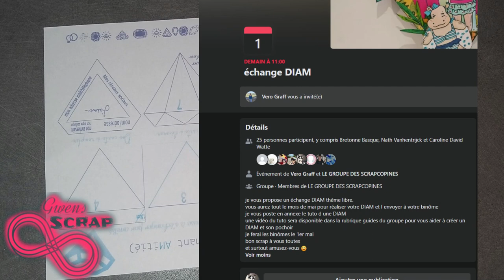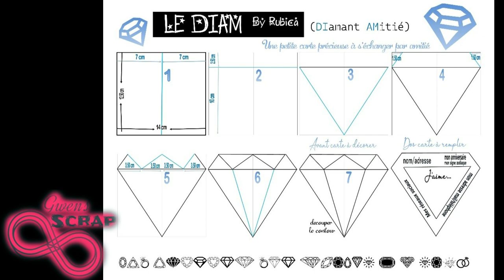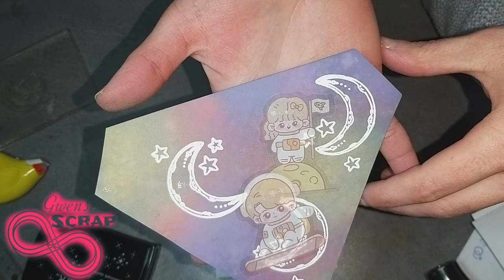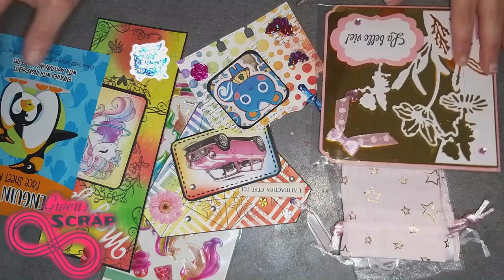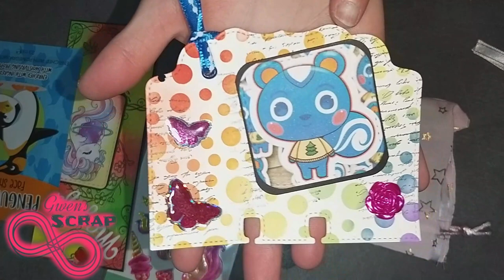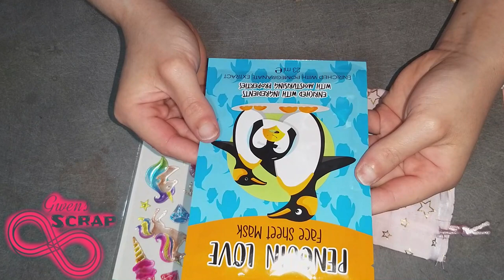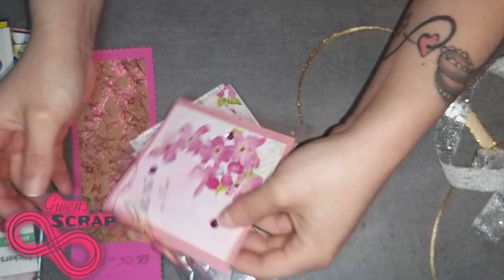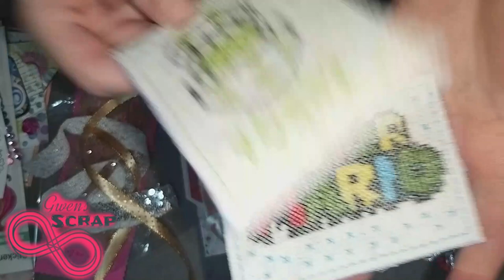echange de diam @rubicamag & ouverture de courrier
Et sur mon insta :
gwens_scrap_